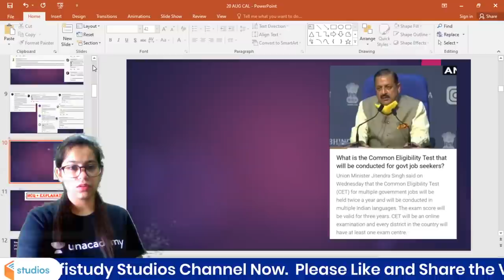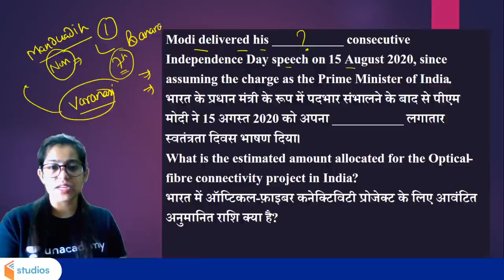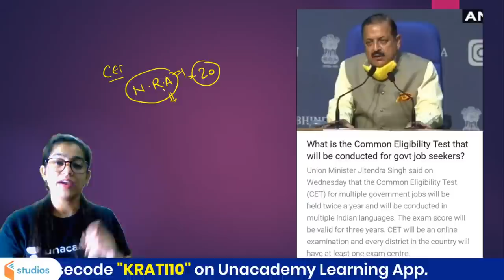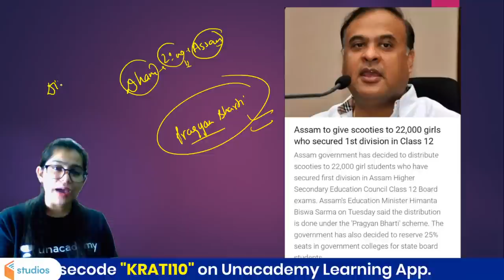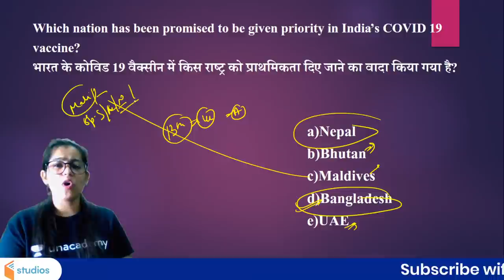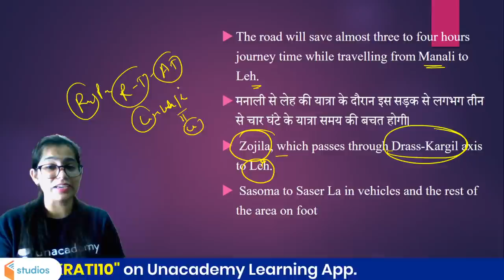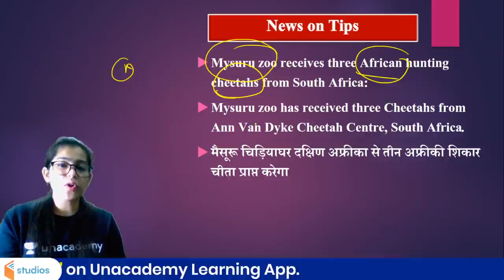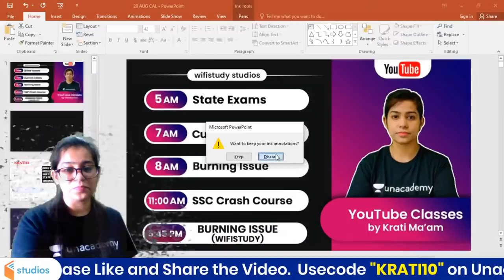20 August Current Affairs 2020 | Current Affairs by Krati Singh | Current Affairs Today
20 August Current Affairs 2020 | Current Affairs by Krati Singh | Current Affairs Today

🚀 5:00 AM - Ghatna Chakra 2020 | Ghatna Chakra by Krati Ma'am
🚀 7:00 AM - Current Affairs Show by Krati Ma'am
🚀 11:00 AM - SSC CGL, CHSL & JE (Crash Course) | GS by Krati Ma'am

✿ Morning Shows:
05:00 AM - Ghatna Chakra 2020 by Krati Ma'am
05:30 AM - Reasoning For All Exams by Samashti Ma'am
06:00 AM - Special Videos by Aman Sir
07:00 AM - Current Affairs Show by Krati Ma'am
08:00 AM - Burning Issues by Krati Ma'am
08:15 AM - The Hindu Editorial by Gauri Ma'am

✿ Delhi Police/UP Police Exams 2020:
09:00 AM - Hindi by Alok Sir
09:30 AM - GK by Rohit Sir
10:00 AM - Maths by Akash Sir
10:30 AM - Reasoning by Ritika Ma’am

11:00 AM - GS by Krati Ma'am

✿ SSC CHSL 2020 (60 Days Crash Course):
11:30 AM - Reasoning by Akash Chaturvedi Sir
12:15 PM - Maths by Ajay Chaudhary Sir
01:00 PM - English by Akanksha Ma'am
01:30 PM - GK by Alok sir

✿ Target SSC CGL 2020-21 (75 Days Crash Course):
02:00 PM - English by Gauri Ma’am
02:30 PM - Reasoning by Ritika Ma’am
03:15 PM - Maths by Prabal Sir
04:00 PM - GK by Ankit Sir

✿ RRB NTPC/GROUP D 2019 (CBT-1):
04:30 PM - Maths by Suresh Sir
05:00 PM - GK/GS by Rohit Sir
06:00 PM - Reasoning by Ritika Ma’am

✿ IBPS PO 2020 :
05:30 PM - English by Anchal Ma'am

✿ All SSC Exams:
07:00 PM - GK by Rohit Sir
07:30 PM - Maths by Prabal Sir
08:00 PM - General Science by Aman Sir
09:00 PM - English by Aisha Ma'am
09:30 PM - Daily Live Test by Aman Sir

✿ IBPS PO 2020 :
10:00 PM - English by Gauri Ma'am

✿ For All Competitive Exams:
10:30 PM - GK/GS/GA by Mahendra Ratnoo

1. One Subscription, Unlimited Access
2. Learn from your favorite teacher
3. Real time interaction with teacher
4. You can ask doubts in live class
5. Limited students
6. Download the videos & watch offline